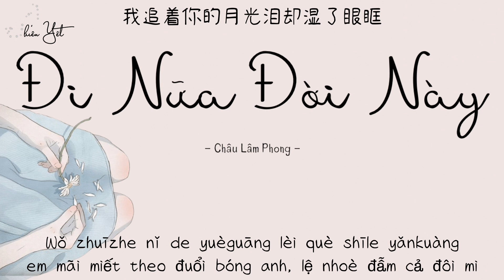[Vietsub - Pinyin] Đi nữa đời này - Châu Lâm Phong | 此去半生 - 周林枫 《此去半生太凄凉花落惹人断肠你我天涯各一方》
Đi nữa đời này - Châu Lâm Phong
 此去半生 - 周林枫

🚫 Vietsub bởi Thiên Yết mong các bạn ủng hộ và không Re-Up khi chưa được sự cho phép từ kênh.
📒 Kênh phát triển bản thân thông qua góc nhìn Tâm Lý học, nếu quan tâm các bạn có thể xem qua nha: